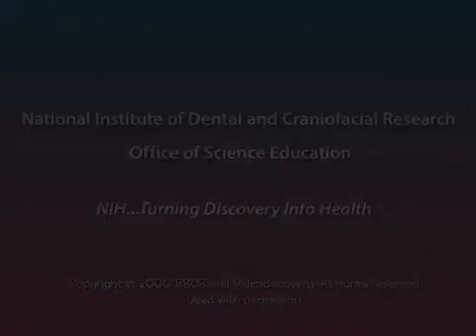What Lives Inside Your Mouth?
For children in grades 1 and 2, this video explains how bacteria in our mouths use sugars in food to produce acids that attack tooth enamel and cause tooth decay.

To learn more about keeping kids' mouths healthy visit the NIDCR

Created: 9/12/2013